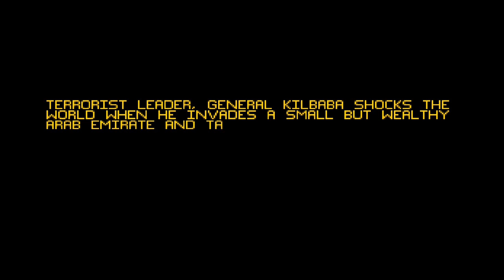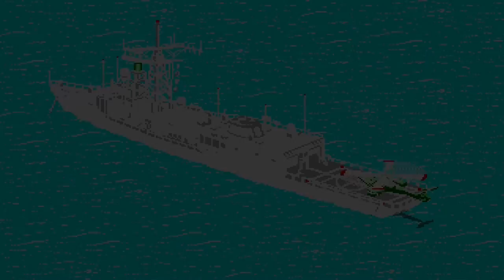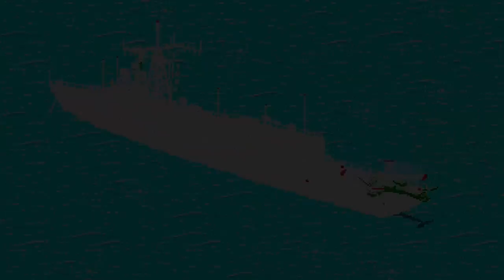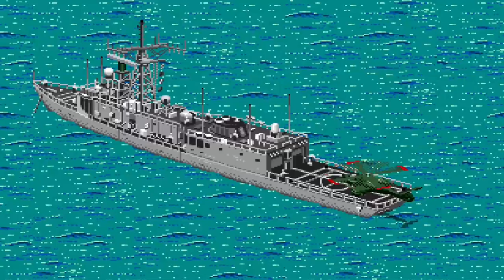RETRO Amiga #098 Desert Strike - Return to the Gulf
Amiga Forever 2014 Emulator von Cloanto
Workbench und Kickstart Rom Copyright by Amiga